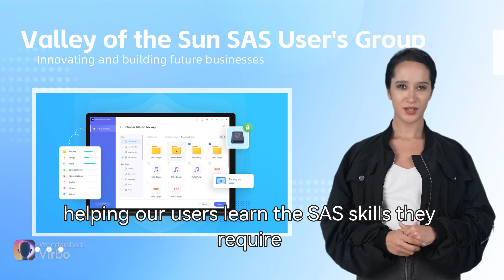Valley of the Sun SAS User's Group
Valley of the Sun SAS User's Group AI Video